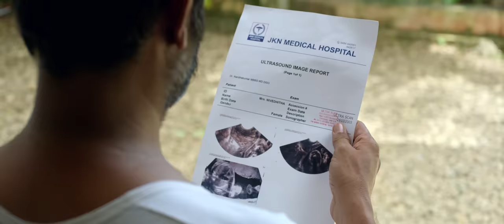Pen Poove Full Video Song | Kunjeldho | Asif Ali | RJ Mathukkutty | Shaan Rahman | Little Big Films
Presenting to you the Pen Poove Full Video Song from Kunjeldho.

Song Name: Pen Poove
Song Composed, Programmed and Arranged by Shaan Rahman
Singers : Libin Scaria , Keerthana sk
Lyrics: Aswathy Sreekanth
Strings : Sai Prakash My studio , Cochin Strings
Mixed and Mastered by Harisanker at My Studio, Kochi
Label: Magic Frames Music

Penpoove🎧Now available on all major audio, music platforms 🎶

Amazon Music

Direction: RJ Mathukkutty
Producers: Suvin K Varkey, Prasobh Krishna
Banner: Little Big Films
Creative Director: Vineeth Sreenivasan
Cinematographer: Swaroop Philip
Editor: Ranjan Abraham
Co-Directior: Ahammed Khabeer
Production Controller: Manoj Poonkunnam
Lyrics: Aswathy Sreekanth, Santhosh Varma and Anu Elizabeth Jose
Art Director: Nimesh Thanoor
Costume: Divya George
Makeup: Ronex Xavier
Sound Design: Nikhil Varma
DI: Liju Prabhakar at RangRays, Kochi
Sound Mixing: Vishnu Sujathan
Chief Associate Director: Rajesh Adoor
Line Producers: Vineeth J Pulludan, Eldho John
Stills: Bijith Dharmadom
Title Design: Prajwal Xavier
Design: Funchershop Design Studio
Teasers & promos : Christy sebastian
Trailer : Abhinav sunder nayak

* ANTI-PIRACY WARNING *

This content is a Copyright of Magic Frames. Legal action will be taken against those who violate the copyright of the following material presented.